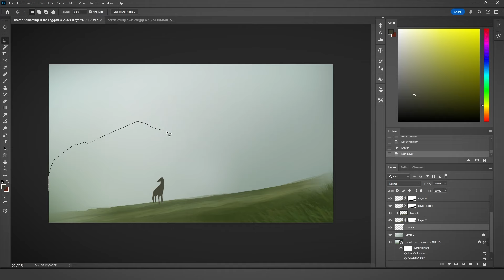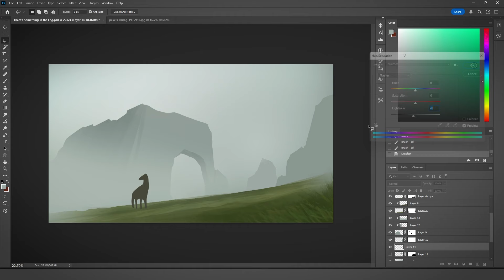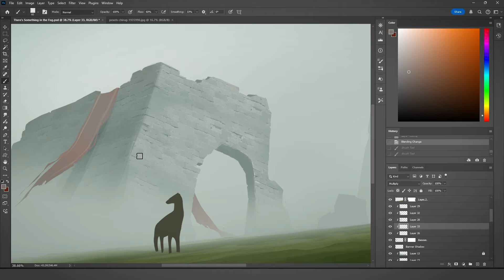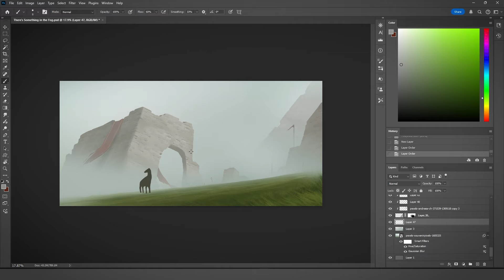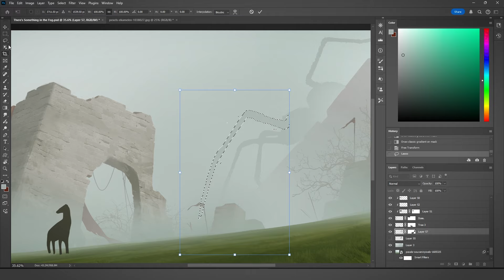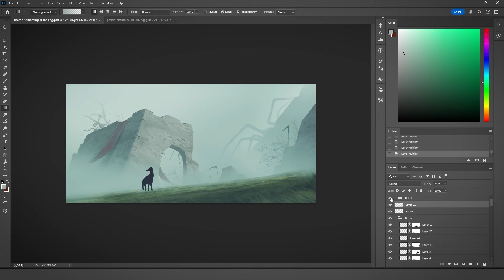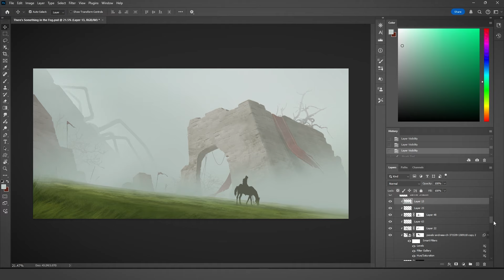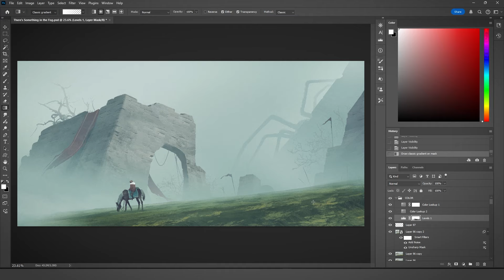There's Something in the Fog | Photoshop Timelapse | Horror Fantasy Concept Art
Arachnophobes beware (and hello, from a fellow arachnophobe)!

I wanted to try a piece that didn't start in black and white with color applied later, and instead color-picked from a photo that had the general mood I was after from the get-go. It ended up being a nice time-saver and led to what I think is a fairly natural, cohesive color scheme for this straightforward composition. Will it work on something more complicated like an urban environment? That remains to be seen!